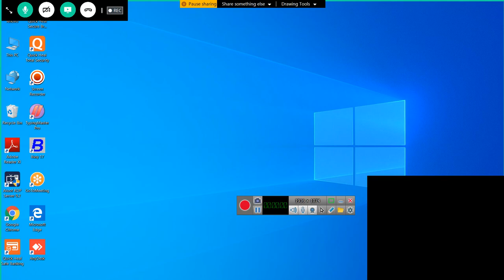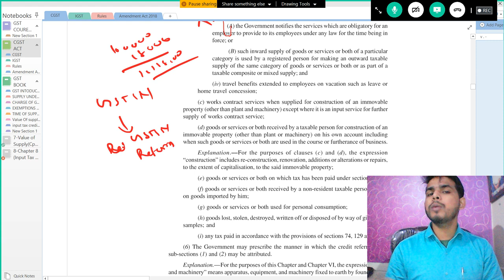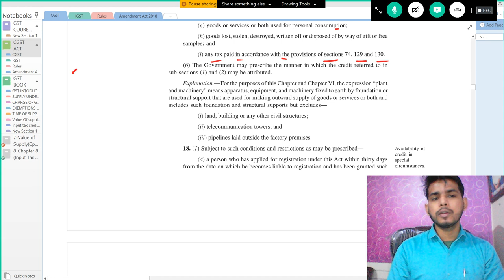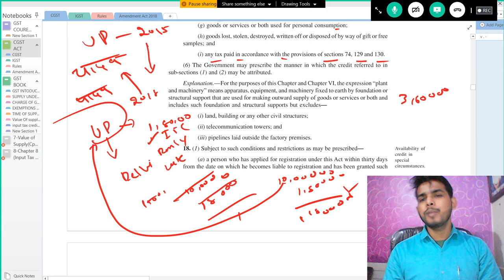29-GST Input Tax Credit Lecture 8 Goods & Services Tax (SEC-17(5) Part-4)